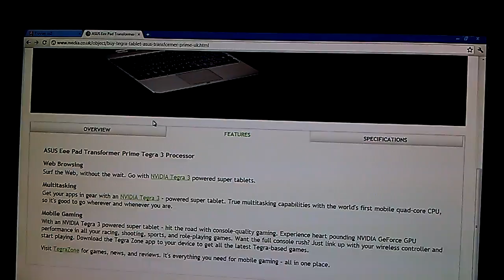ASUS Transformer Prime details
All the details right off NVIDIA.